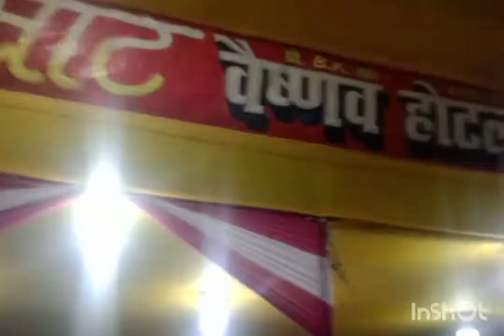sirsiya dashara 👈mela 2022 ka😍new videoes mandir me ja kar khlibo parshad.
mandir me ja kar khlibo parshadi. new. videos.